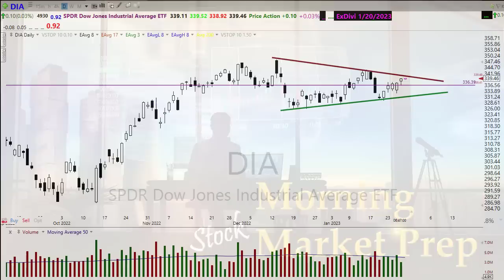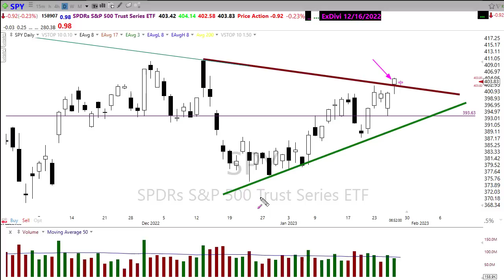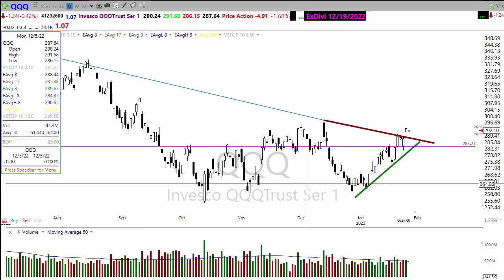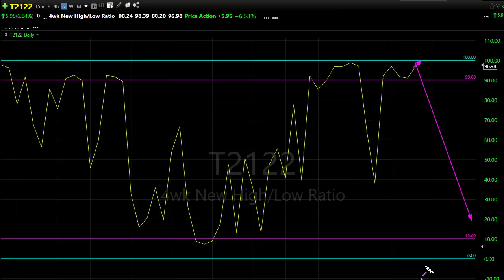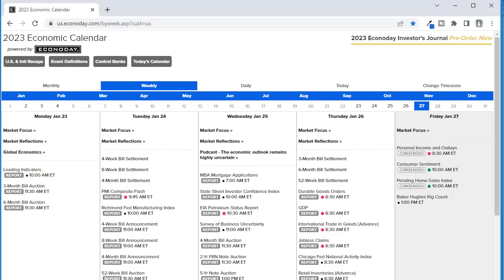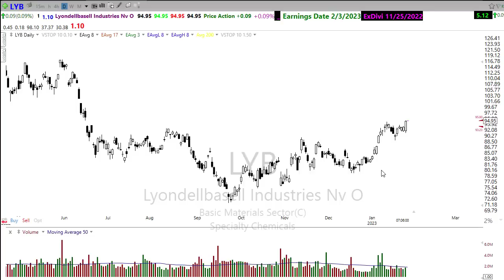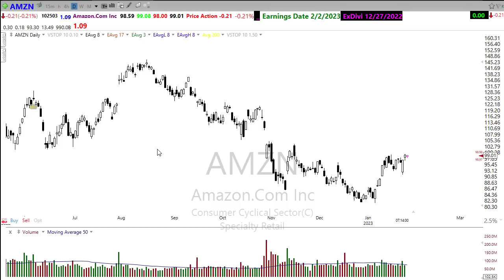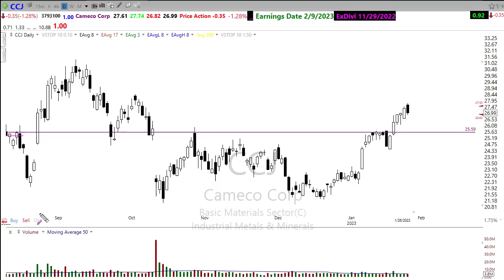Morning Market Prep | Stock & Options Trading | 1-27-23